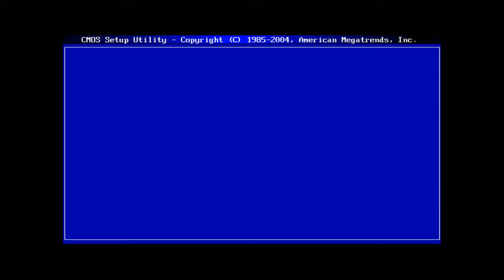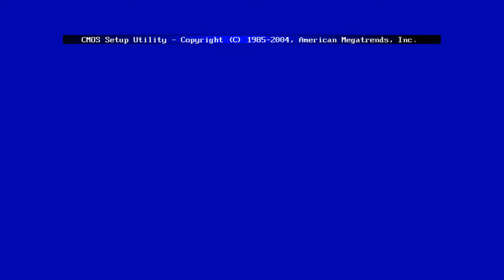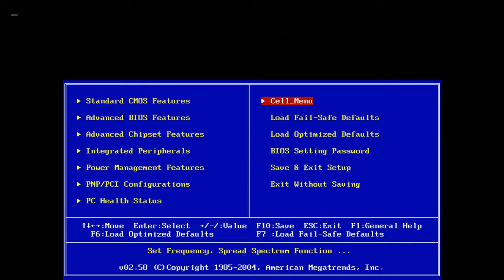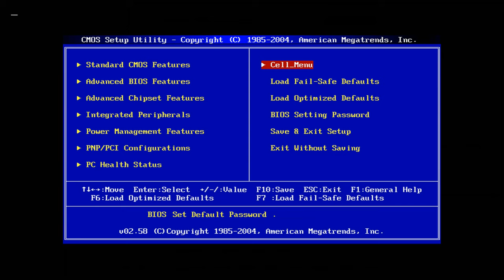Animated BIOS Blackscreen of death | PRANK | Fehlermeldung| Fake BIOS error Reboot loop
Fool your friends, family or colleagues with this fake bios system.
Endless minutes of panic are not excluded!
Have fun!

Lege deine Freunde, Familie oder Kollegen mit diesem gefälschten Bios System Fehler herein.
Endlose Minuten der Panik sind nicht ausgeschlossen!
Viel Spaß!

Tromper vos amis, votre famille ou vos collègues avec ce faux système bios.
Des minutes de panique sans fin ne peuvent être exclues!
S'amuser!

Engaña a tus amigos, familiares o colegas con este sistema de BIOS falso.
¡No se pueden descartar interminables minutos de pánico!

Ingannare i tuoi amici, familiari o colleghi con questo falso sistema di bios.
Non si possono escludere interminabili minuti di panico!
Divertiti!

用這個假的BIOS系統欺騙您的朋友，家人或同事。
不能排除無數分鐘的恐慌！
玩得開心！
Yòng zhège jiǎ de BIOS xìtǒng qīpiàn nín de péngyǒu, jiārén huò tóngshì.
Bùnéng páichú wúshù fēnzhōng de kǒnghuāng!
Wán dé kāixīn!